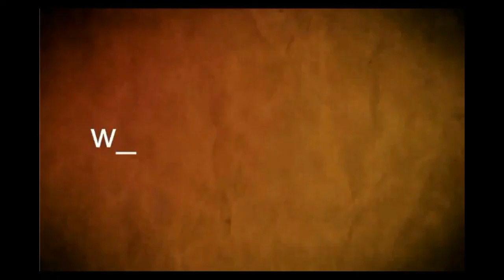lafluf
El diputado Omar Lafluf reclamó que se reabran todas las sucursales  del BROU en el interior del país.